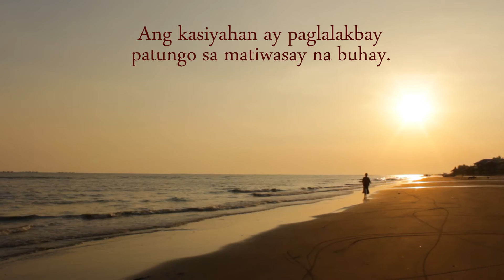Tingnan nang Malapitan. Damhin nang Malaliman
LAKBAY KASIYAHAN - This year's Grand Prize winner for the Video Making category by Anne Catherine Malazarte from University of San Agustin